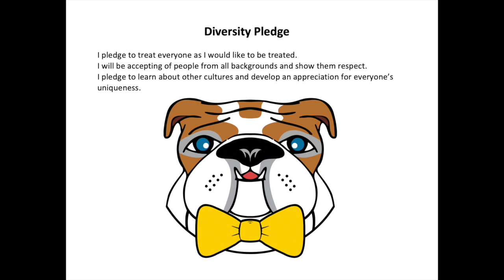McDTV Morning Announcements - November 4 - Day 2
This video is about McDTV Morning Announcements - November 4 - Day 2